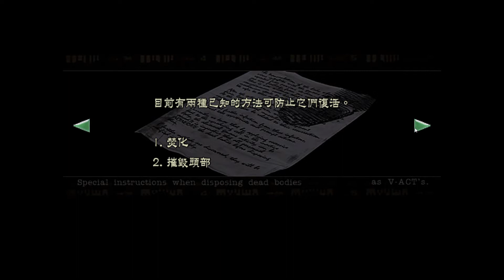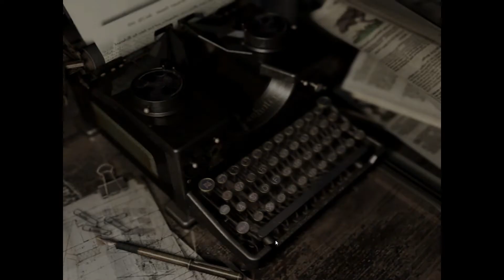惡靈古堡重制版(吉兒篇) 第四集:貝利拯救吉兒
吉兒進到房間，從桌上拾取防禦匕首，從牆上取得霰彈槍。吉兒回去，天花板直落下來，此時吉兒分別調查兩邊的門發現被鎖住，於是呼叫貝利幫忙。貝利將吉兒救出機關，說只再須一秒，吉兒就會變成夾心三明治了。吉兒感激貝利的相救，並繼續調查洋館的來龍去脈。